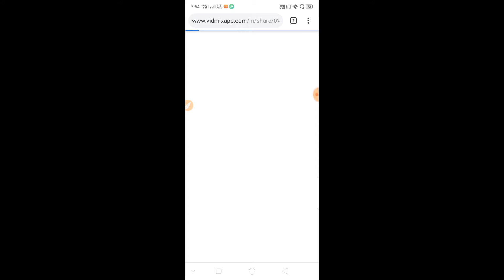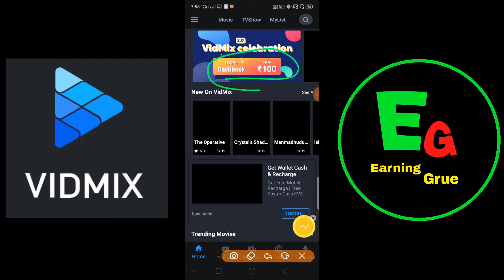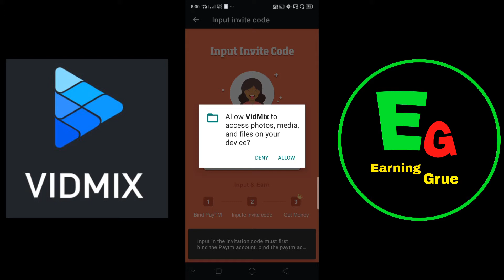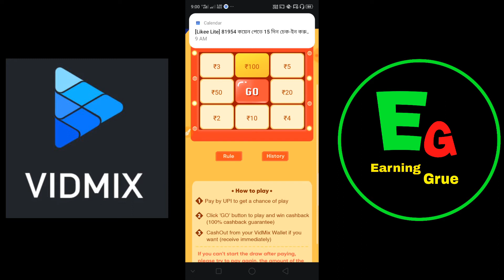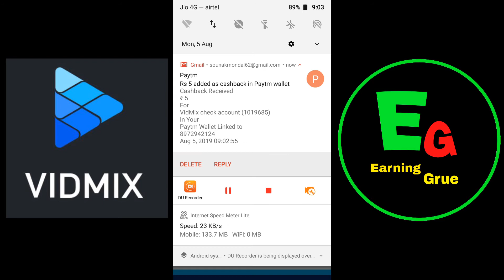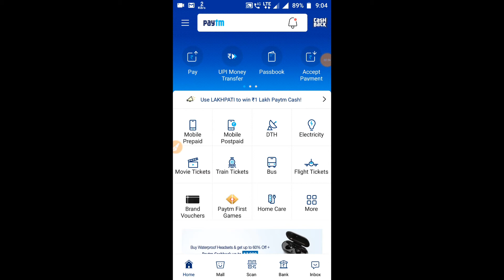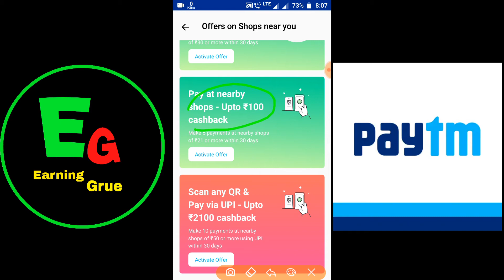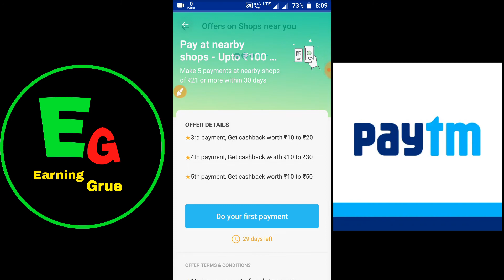Loot offer 🔥🔥Vidmix App ( paytm cash earning app) !! Paytm new user offer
Vidmix App new paytm cash Earning app and bigest loot offer (Shair and eanr ₹6 & spin and Win &100)😱

        Refer code - 0VWN9

Paytm new user offer (scan and pay Win up to ₹100)
paytm bigest loot offer scan paytm QR pay money and win cash back

↗️↗️↗️↗️↗️ Shair you Friend